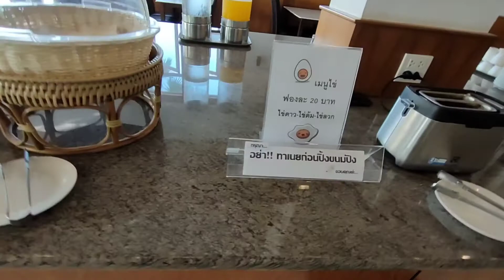รีวิวบ้านๆ โรงแรมแสนวิว ราคา หลักร้อย วิวทุ่งนา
ข้อดี 1.สะอาด  2.อาหารเช้าข้าวต้มอร่อยและเป็น บุฟเฟ่ต์  3.ห้องกว้างแอร์เย็น 4.ดูใหม่
ข้อเสีย  1.ที่ตั้งไกลที่จากภูชี้ฟ้าไปนิด แต่ก็ยังพอไหว